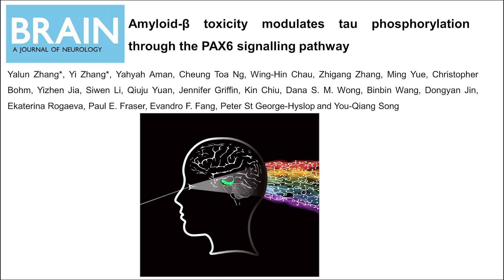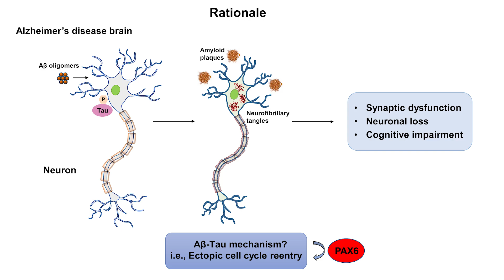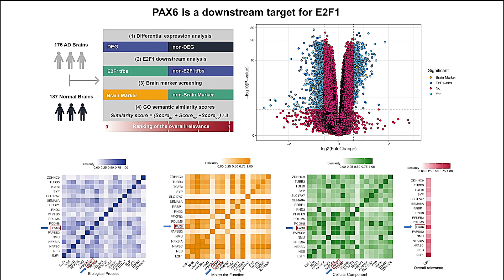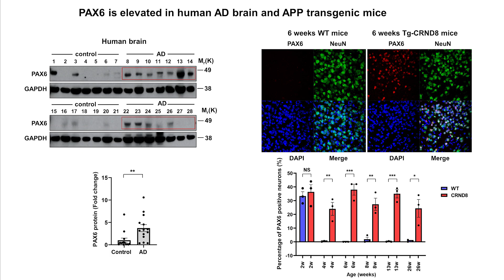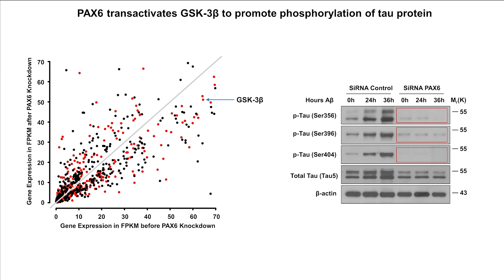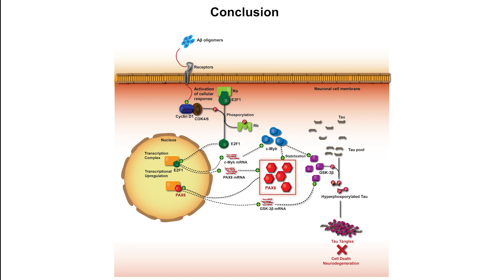Amyloid-β toxicity modulates tau phosphorylation through the PAX6 signalling pathway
Zhang et al. report that the transcription factor PAX6 is upregulated in both Alzheimer’s disease mouse and human brains. They show that PAX6 mediates the effects of amyloid-β on tau hyperphosphorylation, and that downregulation of PAX6 reduces amyloid-β-induced cell death and tau hyperphosphorylation through GSK-3β.